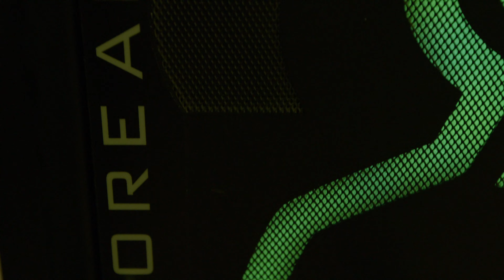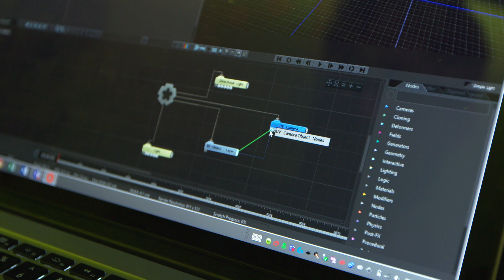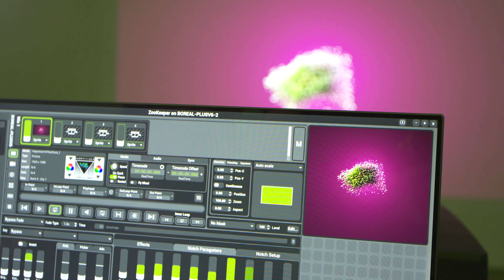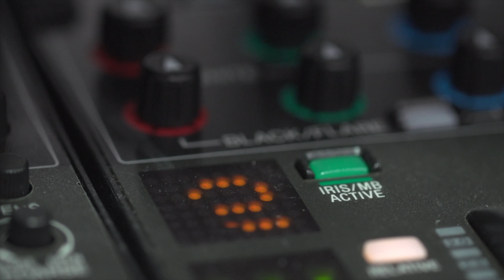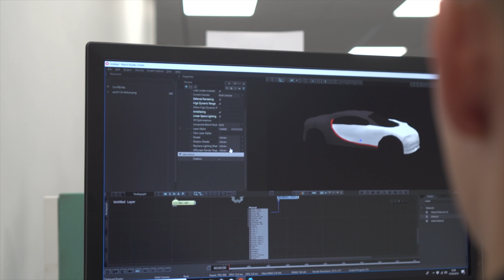Creating interactive events with generative content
The nature of the events industry is that every event needs to be better than the last.  In this video the Anna Valley and Green Hippo teams discuss how generative content  can be used to create "next level" event experiences.